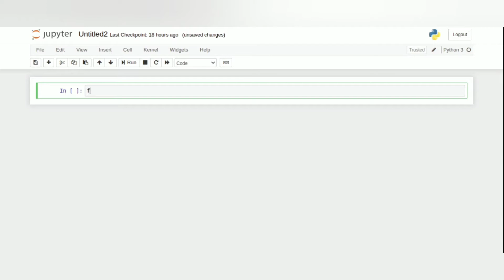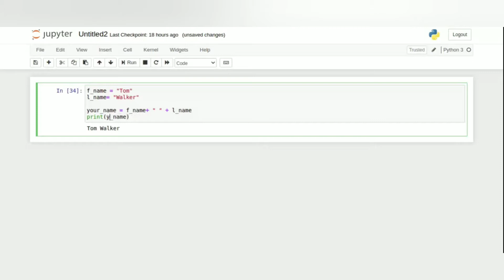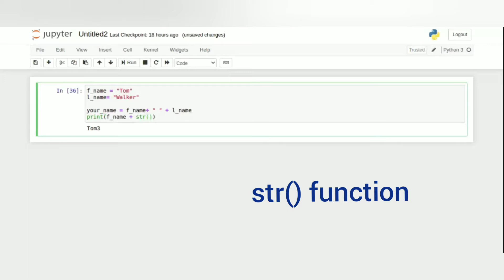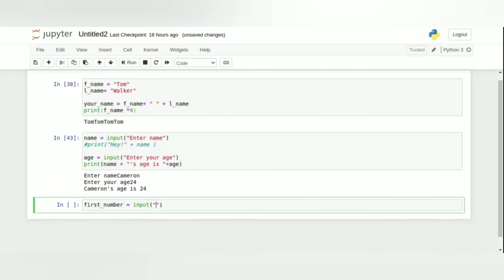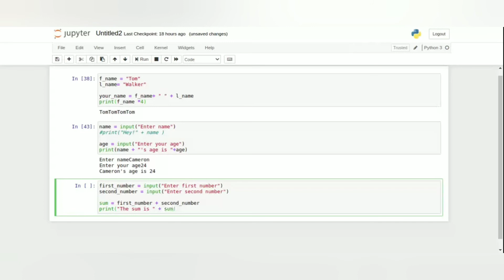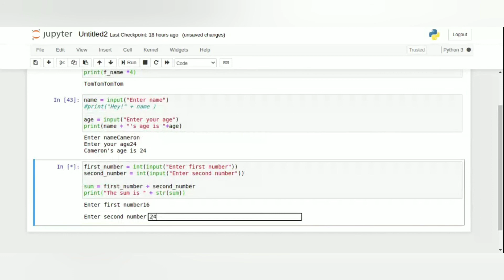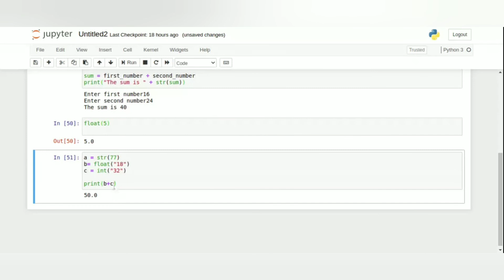Tutorial 5: String in Python